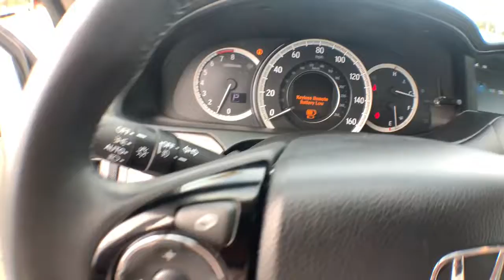2017 Honda Accord Sedan Jacksonville, Swansboro, New Bern, Burgaw, Wilmington, NC T32636B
White Used 2017 Honda Accord Sedan Touring available in Jacksonville, North Carolina at Sanders Ford. Servicing the Swansboro, New Bern, Burgaw, Wilmington, NC area.

Sanders Ford
1135 Lejeune Blvd.